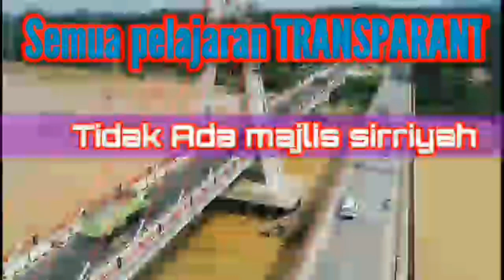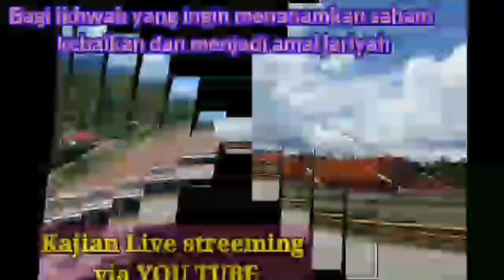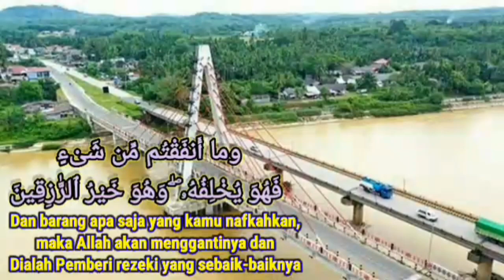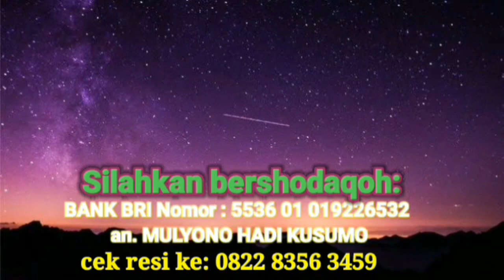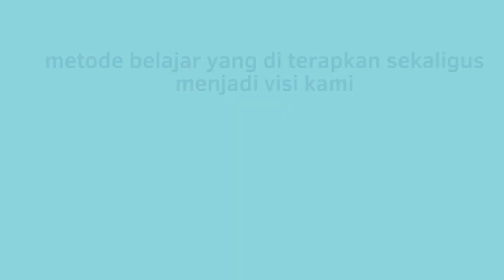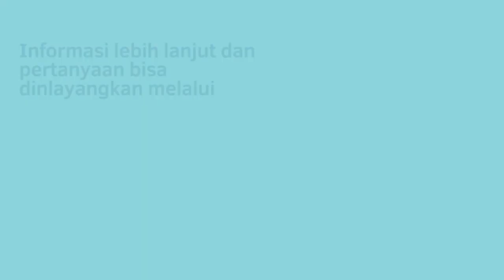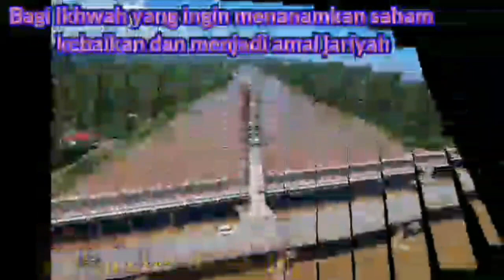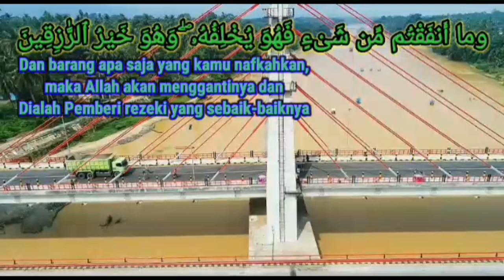kitab tauhid - syeikh muhammad bin abdil wahhab annajdi - Alustadz saeed al bandunji sesi - 73